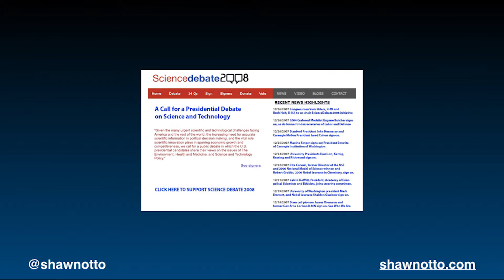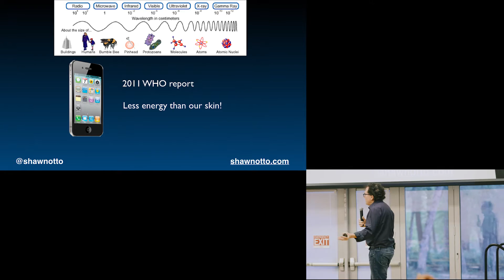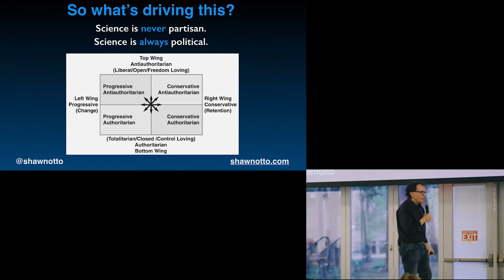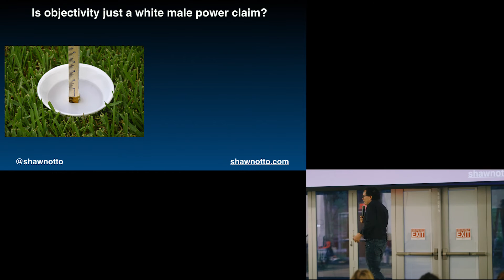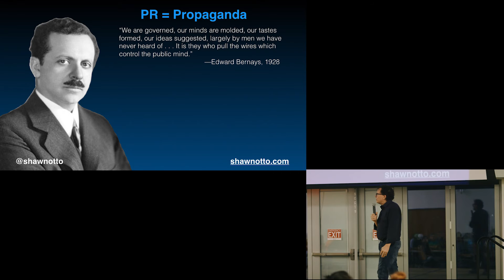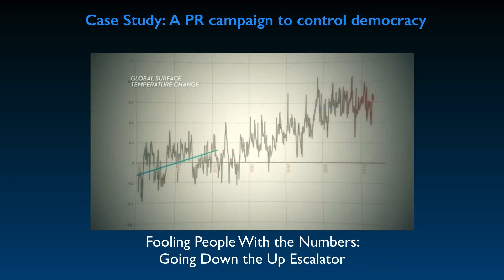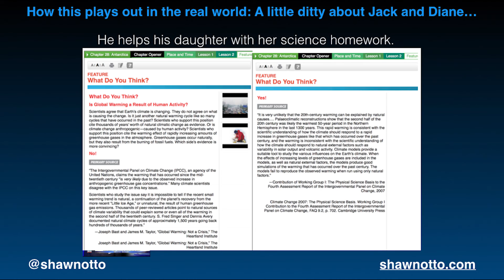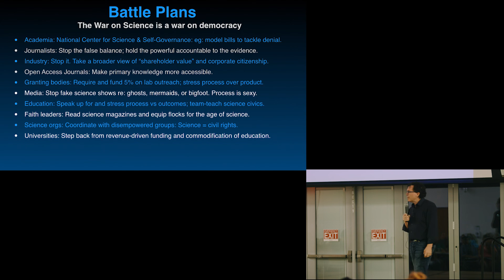The War on Science Presented by Shawn Otto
Shawn Otto has worked for years to get politicians to focus on and debate the major science issues like climate change and to base policy decisions on evidence, while working to get journalists to do a better job of covering these important questions.